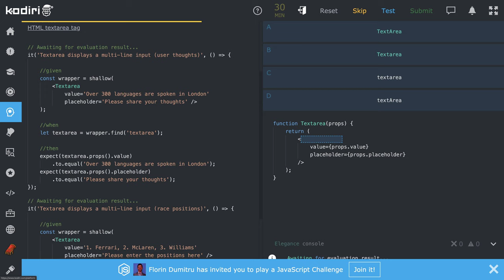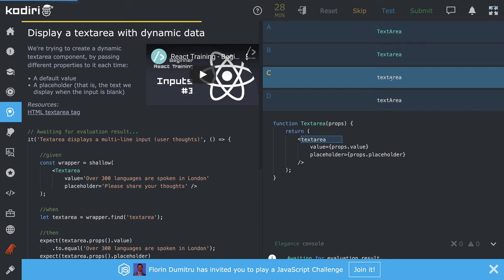1372 🍄 Vstupné polia - Textová oblasť s dynamickými dátami - Kodiri slovensky - ReactJS